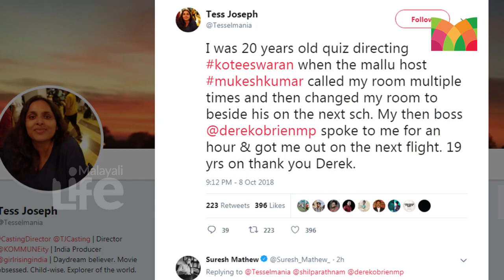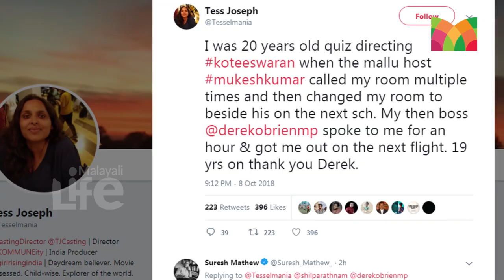അവതാരകനായി കരാറൊപ്പിട്ടത് മുകേഷ്.; ആരോപണം ഏഷ്യാനെറ്റിനെ ബാധിക്കുമോ? | Mukesh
അവതാരകനായി കരാറൊപ്പിട്ടത് മുകേഷ്.; ആരോപണം ഏഷ്യാനെറ്റിനെ ബാധിക്കുമോ?